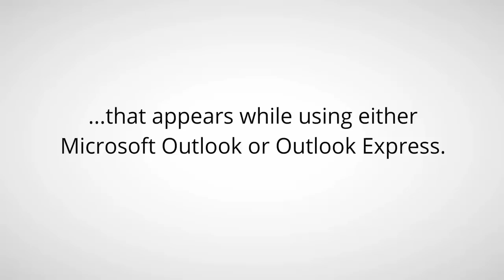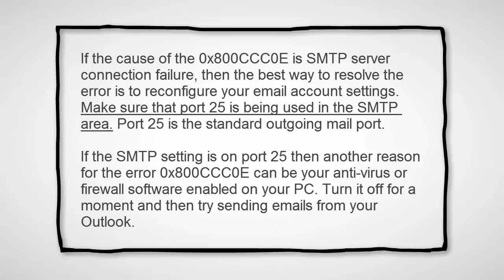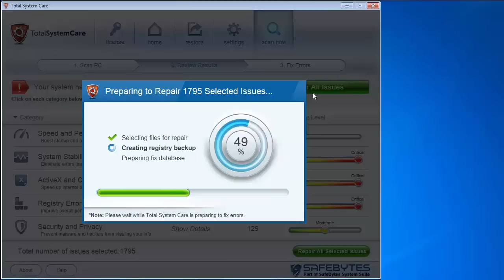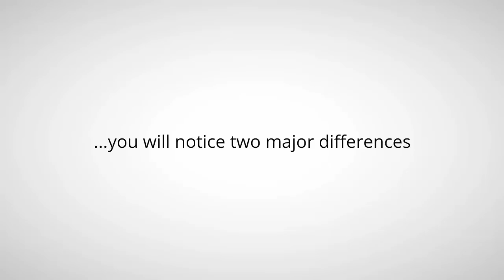How to Fix Windows Error 0x800CCC0E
The error code 0x800CCC0E is an Outlook error that appears while using either Microsoft Outlook or Outlook Express. The error message hampers your ability to send and receive emails.

0x800CCC0E Outlook error code is triggered by multiple reasons including:

- Improper connection with SMTP server
- Damaged files
- Registry corruption

0x800CC0E error hampers you to send and receive emails. It is advisable to repair it right away to avoid inconvenience and serious damages like system failure, fatal crashes, and data loss.

Solution:

Luckily, there are 2 easy solutions to fix this error.

Method 1
Reconfigure Email Account Settings

If the cause of the 0x800CCC0E is SMTP server connection failure, then the best way to resolve the error is to reconfigure your email account settings. Make sure that port 25 is being used in the SMTP area. Port 25 is the standard outgoing mail port.

If the SMTP setting is on port 25 then another reason for the error 0x800CCC0E can be your anti-virus or firewall software enabled on your PC. Turn it off for a moment and then try sending emails from your Outlook.

Method 2
Restore the Registry

In most of the cases it’s the registry that gets corrupted which leads to the occurrence of 0x800CCC0E error code display. The best way to clean and restore corrupted registry is by using a repair tool like Total System Care.

Related errors:
windows live mail error 0x800ccc0e,
outlook error 0x800ccc0e,
0x800ccc0e outlook,
error number 0x800ccc0e,
socket error 10061